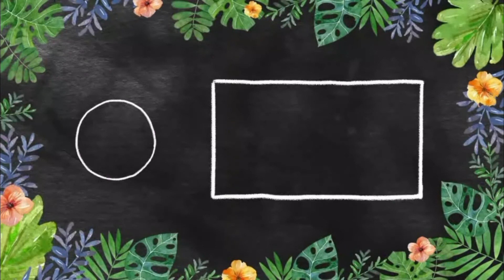outfits of the week//maryanne kamau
hey guys welcome back to my channel.today's video is about my outfit of the week.i hope you enjoy and comment your favorite outfit.don't forget to like, comment, share and subscribe. my socialsinstagram: m.a_kamaufacebook: maryanne kamaupinterest: maryanne kamau